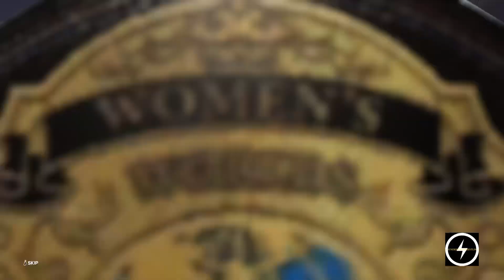Thunder Pro Wrestling Episode 17